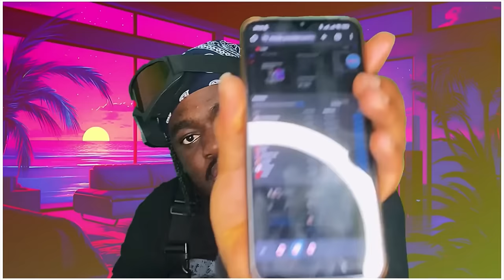💥New BDReacts #18 FT//• Funny Bros|Wasiu|Shopofo|Brain Jotter|Slimcase|Correct Aboki,|Oluwa Dolaz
Intro 0:00
The Ai Girl And Shopofo 0:14
Pankeeroy 3:15
Anthon Umeh 5:25
Xploit Comedy 5:51
Funny Bors 39:31

All instagram very funny Comedians Such As SydneyTalkerComedy | NastyBlaq Comedy Shankcomics comedy Taaooma Comedy Brainjotter comedy Oluwadolarz Comedy | Funny bros comedy Ogb Recent Ayomidate Crazeclown|JohnnyFrosh ThaEdoboyl Sydiwundu|Comedian_Showboi|Gentuulisbae u Callmiwhizzy wasiudbadguy|Thefeyiii|Ren zool Official_dezny funny_kante|Favour dre|Correctabokil i_amkingjojo|Marios_gram|Steveoz|Abayomi_alvin Nawticlip.

|Crazeclown|JohnnyFrosh/Carterefel ThaEdoboy|Sydiwundu|Comedian_Showboi|Callmiwhizzyl iamdikeh|Funny Frosh| Lilhezx|wasiudbadguy Thefeyiiil Teekay_funny thee_last.son | Official_dezny Mclioon funny_kanteliam_mohz|Agkaay|Loudy_lol|fatherdmw55| i_amkingjojo|Prince_tgb|GbSneh|Daveofideas| iam_talkless|NawtiClip. Watch Till End! Enjoy^_^...